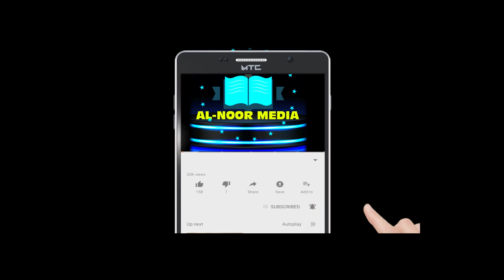10 March 2021_ sagantaa (Huuru Al-Ein), qophii keessummaa - Addee Qamariyyaa waliin ,kutaa 2ffaa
Kabajamtoota hordoftoota fi daawwattoota keenna, yeroo hundaa sagantaalee miidiyaa kana irraa darbu hordofuuf
 Miidiyaan kuni miidiyaa baruumsa Amantii islaamatii, baruumsi asirraa darbu kan akka: ( Qur`aanaa, tafsiiraa, Kitaabbin Hadiisaa matniiwwan afran. Aqiidaa qulqulluu fi Afaan Arabiffaa akkaataa itti barreessanii fi dubbisan isin barsiisaa)
yeroo fi fageenyi otuu isin hin daangessine manuma keessanitti hordofuu dandeettan.